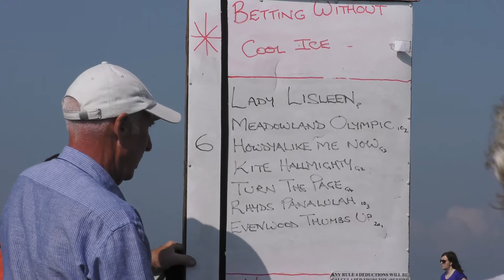SYNOD INN HARNESS RACES 2018 NOVICE FINAL